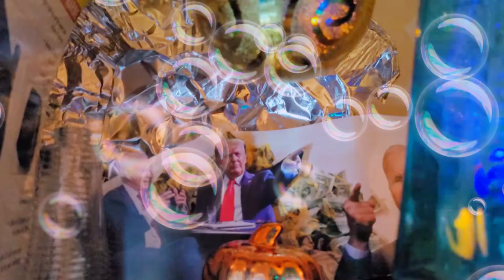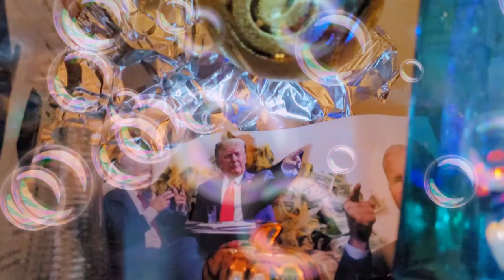Techno Cult Brew(original song)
Techno Cult Brew , original song,Music